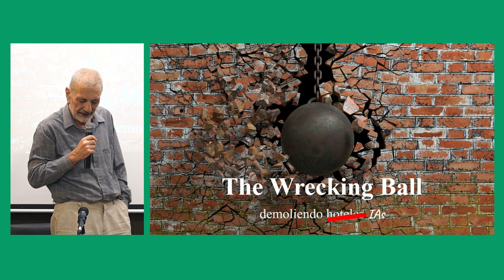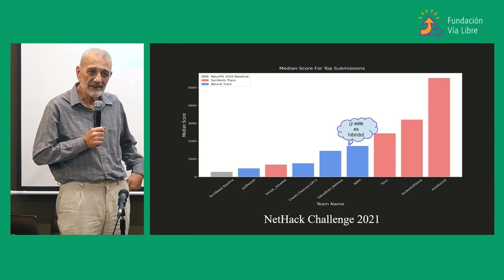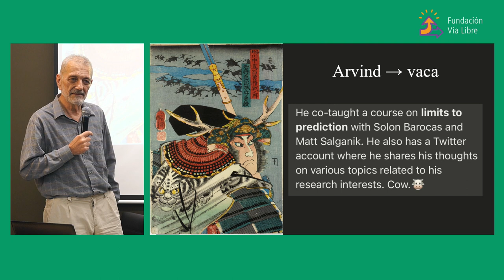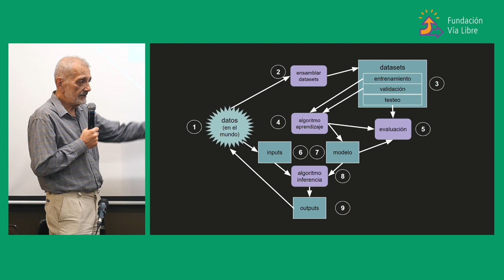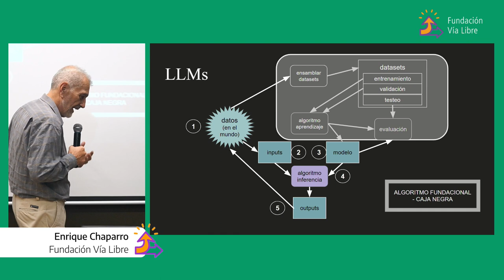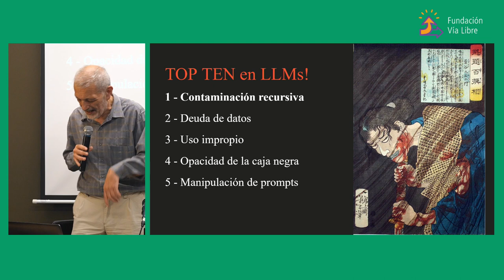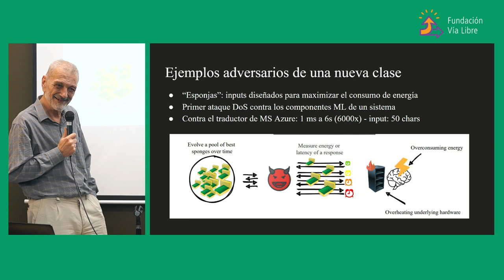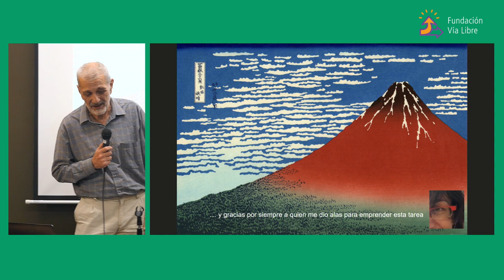Desafíos de seguridad planteados por los sistemas de Machine Learning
Charla "The Wrecking Ball: demoliendo IAs" a cargo de Enrique Chaparro. En esta charla se explorarán los desafíos de seguridad planteados por los sistemas de Machine Learning, y en particular las inteligencias artificiales generativas. Indagaremos los problemas fundacionales, una taxonomía de ataques, repasaremos algunos casos prototípicos, y reflexionaremos sobre qué hay por delante.